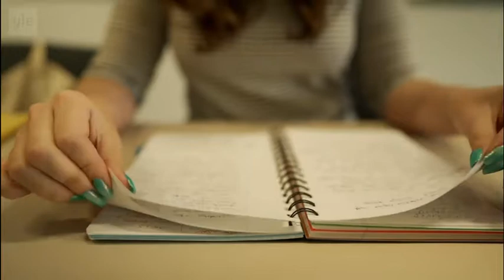A-Studio 2019 Loputon väsymys Krooninen väsymysoireyhtymä